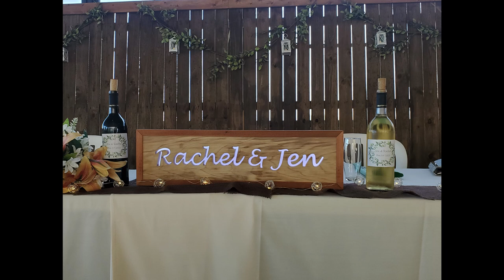Lighted Wedding Sign - scroll saw project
I really enjoy making these signs especially for my closest friends.